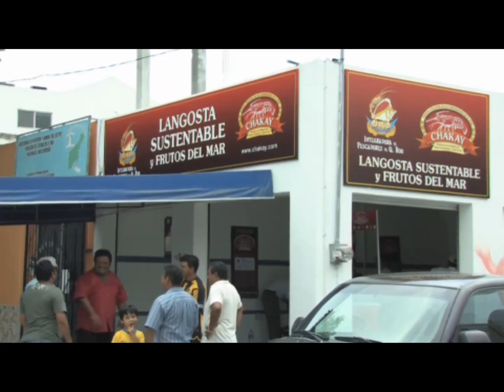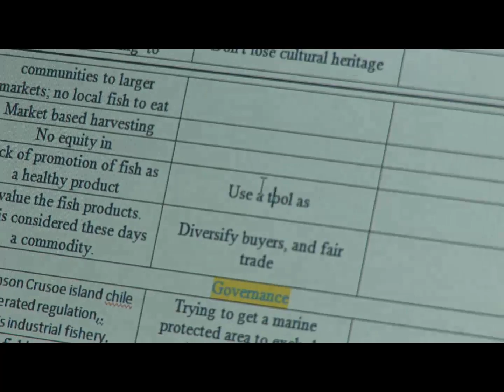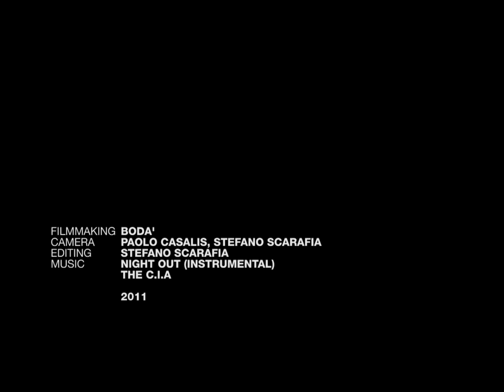Slow Fish Mexico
Kim Ley Cooper, a mexican marine biologist from the Terra Madre Network, talks about the fisher community he works with.
Language: Spanish